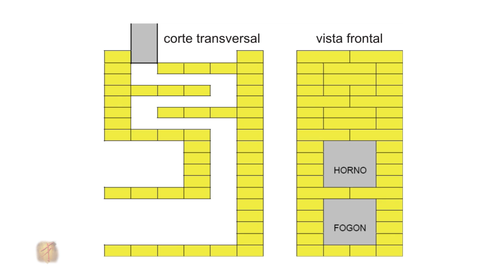Terranova 90 Estufa Rusa Bloque 02